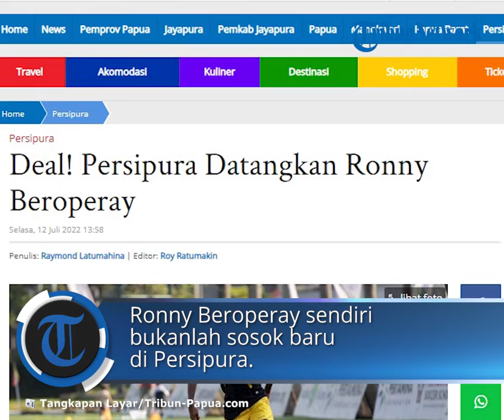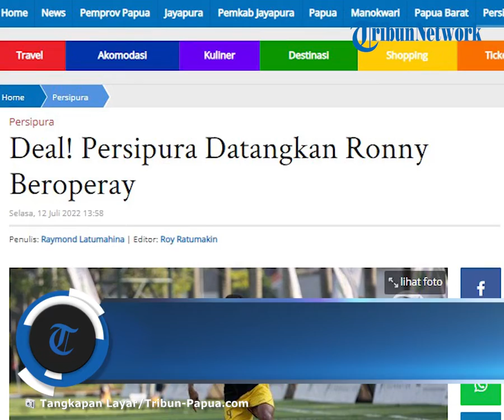Pulangnya Bek Sayap Kiri Berpengalaman Ronny Beroperay ke Persipura, Pelatih: Kurang Striker Saja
Laporan Wartawan Tribun-Papua.com, Raymond Latumahina

TRIBUN-VIDEO.COM - Persipura Jayapura kembali mendatangkan satu pemain baru jelang kompetisi Liga 2 yang rencananya dihelat Agustus mendatang.

Pemain tersebut ialah Ronny Beroperay, bek sayap kiri yang sempat merumput bersama Persikabo 1973 pada kompetisi Liga 1 2021/2022 lalu.

Ronny Beroperay sendiri bukanlah sosok baru di Persipura, sebab pemain berusia 30 tahun itu pernah merumput bersama panji Mutiara Hitam pada 2013/2014 silam.

Pulangnya Ronny Beroperay ini diharapkan pelatih Persipura, Ricky Nelson, mampu mengisi posisi sektor bek sayap kiri yang masih dianggap kurang.

“Ronny sudah deal dengan kita kemarin,” kata Ricky Nelson saat diwawancarai Tribun-Papua.com di Wisma Atlet Menembak, Kampung Harapan, Kabupaten Jayapura, Papua, Selasa (12/7/2022).

Dengan hadirnya Ronny Beroperay, menurut Ricky Nelson, saat ini dirinya bisa lebih fokus untuk mencari pemain baru tambahan di posisi penyerang dan bek tengah.

“Kita sekarang butuh satu orang striker dan stopper (bek tengah), dua orang lagi,” imbuhnya.

Selain pernah bergabung bersama Persikabo 1973, Ronny Beroperay juga sempat membela beberapa klub Liga 1, seperti PSM Makassar dan Barito Putera.

Pemain bernama lengkap Ronny Esar Feliks Beroperay itu mengawali karis sepak bola profesionalnya bersama Persiram Raja Ampat pada 2012 silam.

Kepiawaiannya sebagai bek sayap kiri itu rupanya membuat Rahmad Darmawan kepincut untuk membawanya masuk ke dalam skuat tim nasional Indonesia U-23 pada 2013. (*)

Tags Tribun-Papua.comPersipura JayapuraRonny BeroperayPersikabo 1973Ricky NelsonWisma Atlet MenembakRahmad DarmawanRonny Esar Feliks Beroperay

Artikel ini telah tayang di Tribun-Papua.com dengan judul Deal! Persipura Datangkan Ronny Beroperay,
Penulis: Raymond Latumahina | Editor: Roy Ratumakin